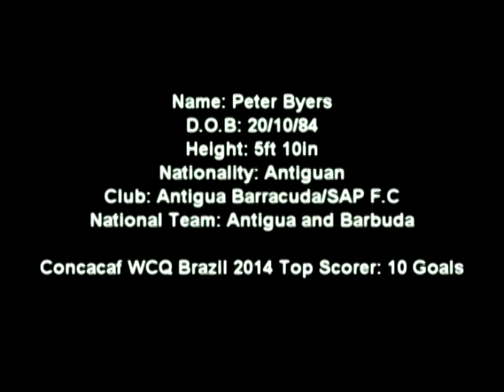Peter Byers Highlights WQC 2011 2012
Highlights of Peter Byers Antigua Forward. Concacaf Top scorer WCQ 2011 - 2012